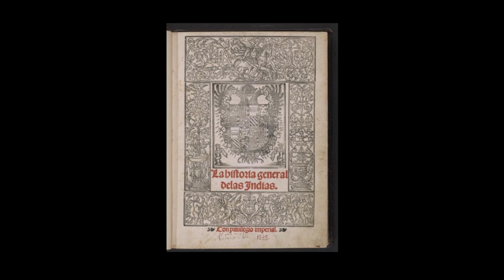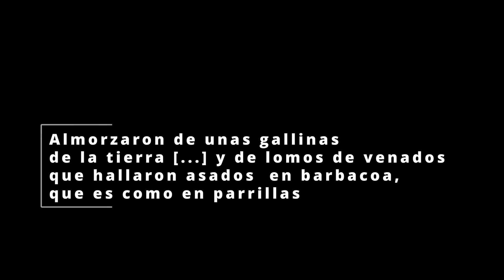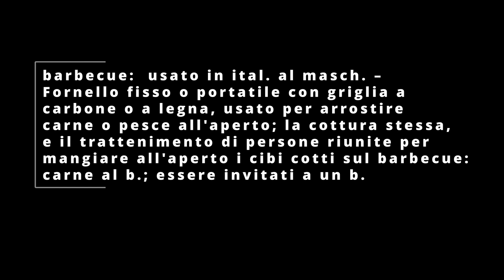La storia del Barbecue